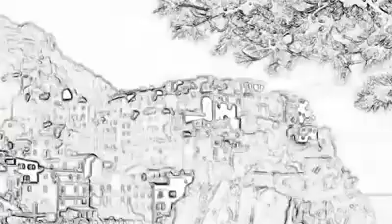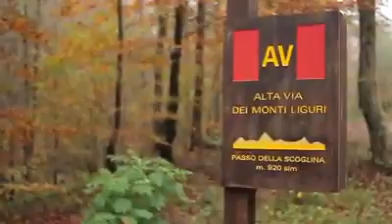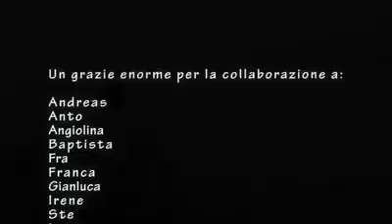La Liguria in musica febbraio 2016